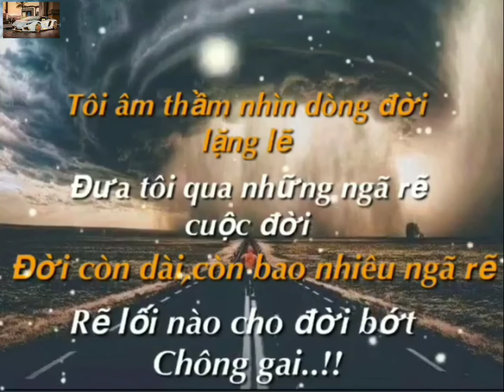chông gai cuộc đời (tân Nguyễn Q3)